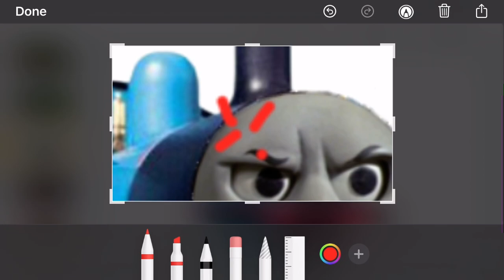Making furious Thomas with a angry mark